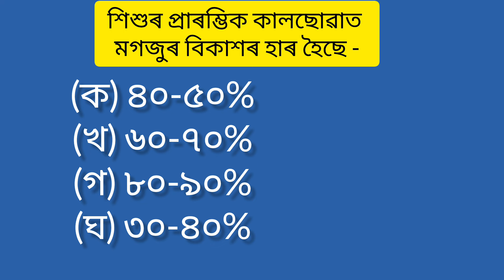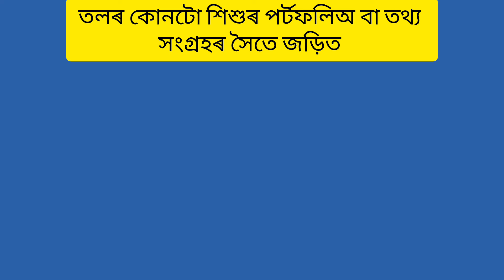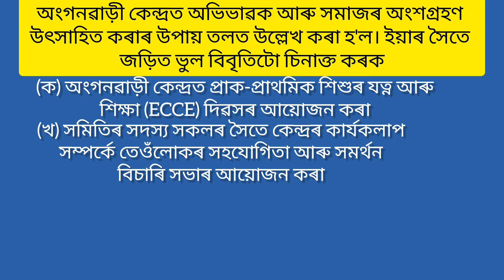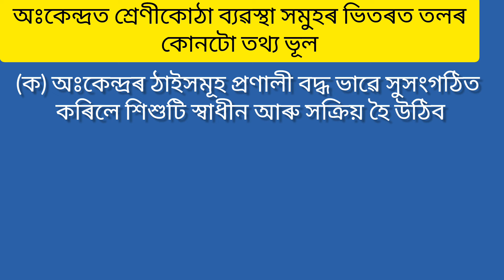ECCE প্ৰশিক্ষণত Module 5 ৰ Online পৰীক্ষাত অহা প্ৰশ্নসমূহ ecce exam activity assam@anganwadicorner